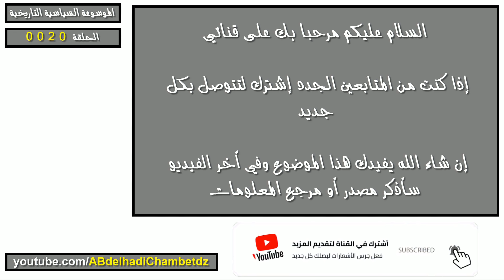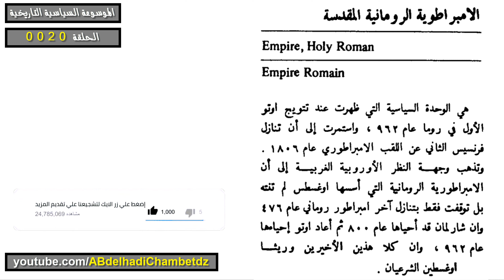تعريف الإمبراطورية الرومانية المقدسة | Empire Holy Roman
الحلقة العشرون من سلسلة الموسوعة السياسية التاريخية بعنوان تعريف الإمبراطورية الرومانية المقدسة | Empire Holy Roman
محتوى الفيديو:
00:00 عنوان الموضوع وترحيب
00:19 تعريف الإمبراطورية الرومانية المقدسة | Empire Holy Roman
01:36 مرجع المعلومات